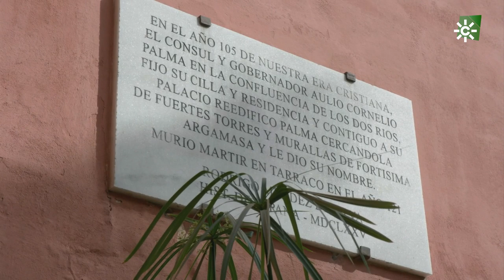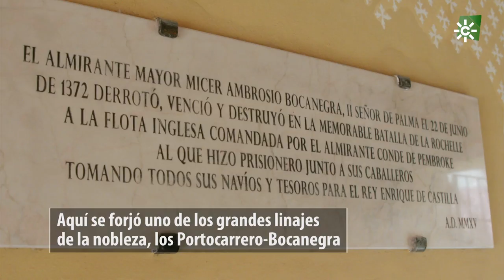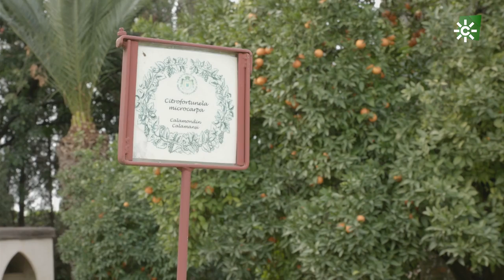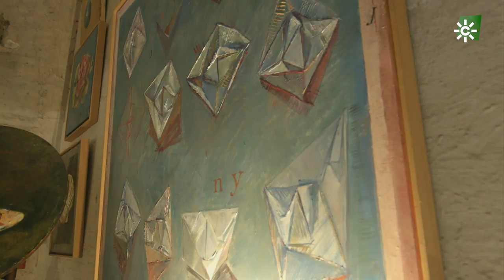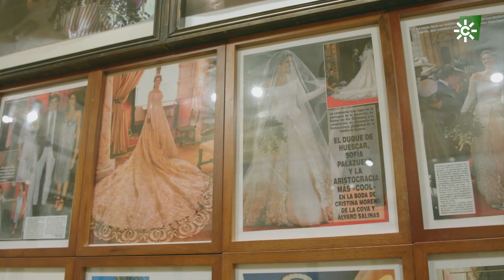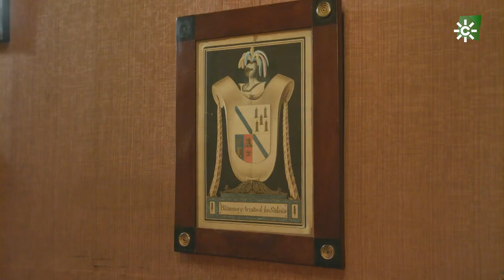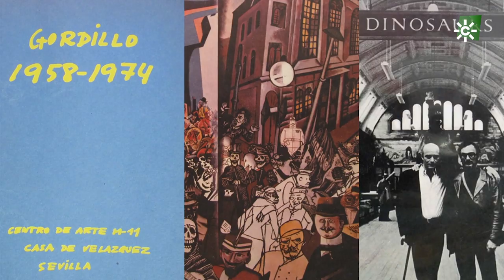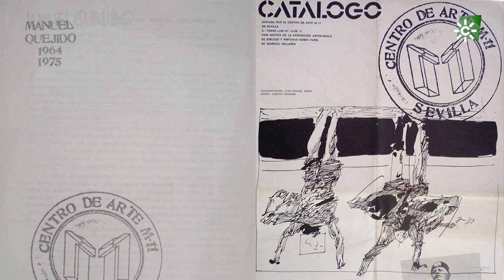Abriendo Puertas | Programa 10 Manuel Salinas-Casa Salinas y Palacio Portocarrero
El pintor Manuel Salinas y el matrimonio formado por Enrique Moreno de la Cova y Cristina Ybarra nos abren este jueves las puertas de sus casas para contarnos su lado más intimo y personal.